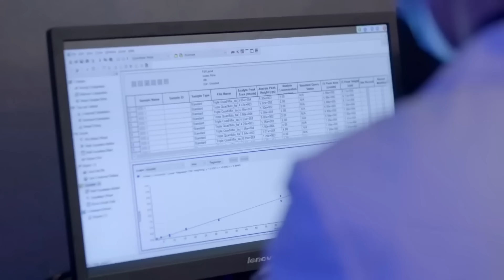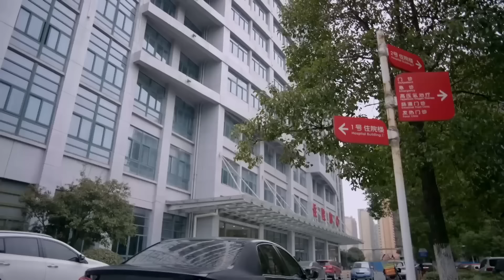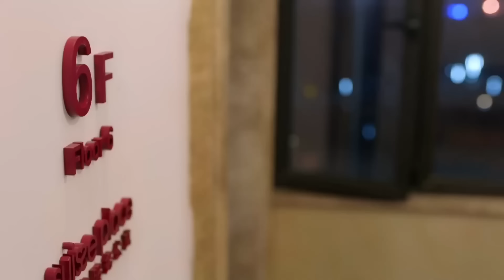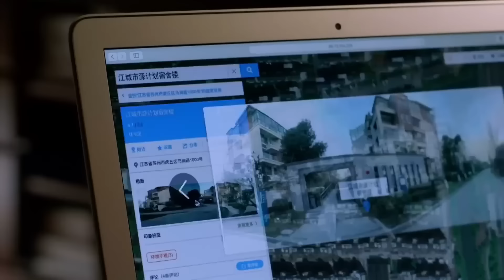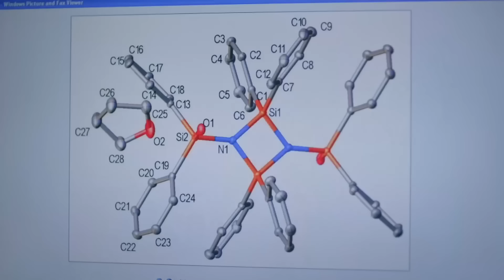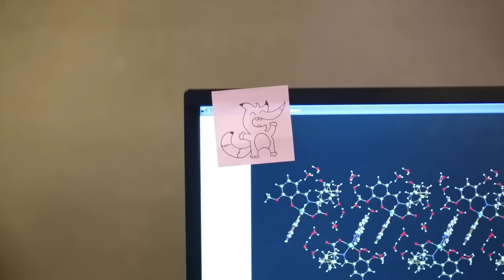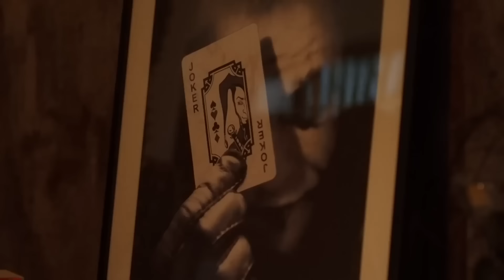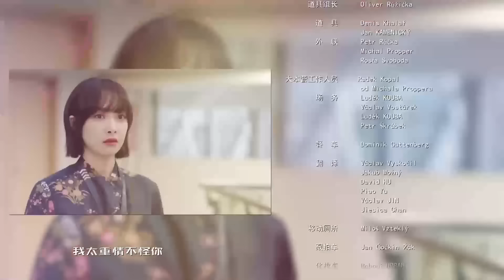MUTLISUB现代甜宠电视剧【恋爱方程式❤️‍🩹】▶EP05 😮总裁爱上灰姑娘，为了梦想两人从欢喜冤家到相互扶持🥰，有情人终成眷属？🌹（主演：王鹤棣、杨紫）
剧名Name：恋爱方程式
主演Cast：
简介：😮总裁爱上灰姑娘，为了梦想两人从欢喜冤家到相互扶持🥰，有情人终成眷属？🌹